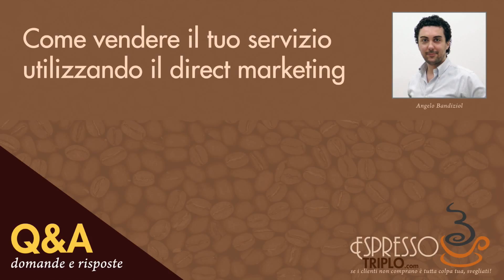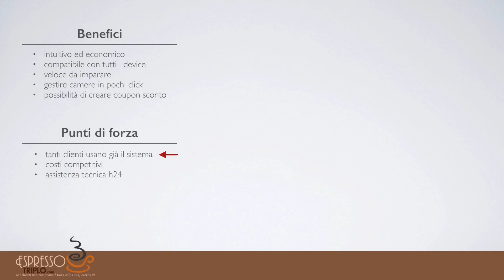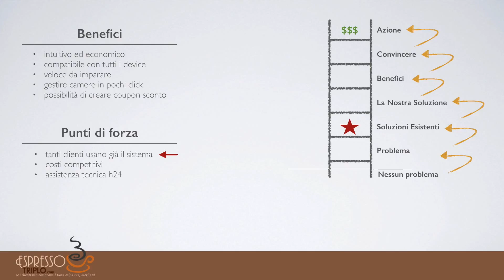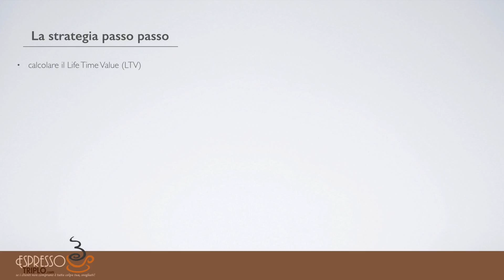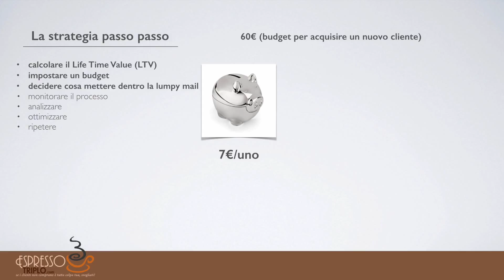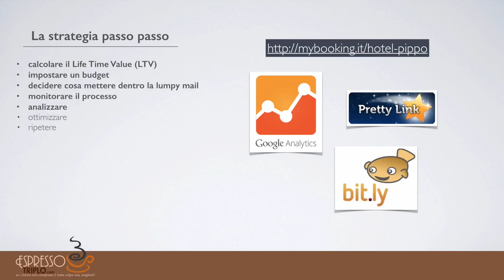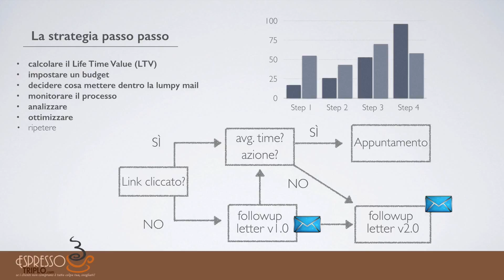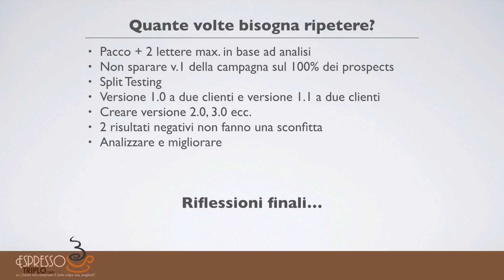Tecniche di Vendita Diretta (Strategia Completa) - Come usare il Marketing a Risposta Diretta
- Quando Internet risulta essere troppo costoso per creare una campagna di acquisizione vincente, le vecchie tecniche di vendita diretta possono tornare utili.

Nel video utilizzerò l'esempio della vendita di un software gestionale delle camere d'albergo per parlare di Marketing a Risposta Diretta e di come sfruttarlo per attirare nuovi clienti attraverso semplici strategie di vendita.

La tecnica di vendita usata nel video è spiegata passo per passo.

Sono Angelo Bandiziol, imprenditore e autore del blog di psicomarketing EspressoTriplo.com.
I miei consigli aiutano migliaia di imprenditori e liberi professionisti a migliorare da soli la propria attività.

NON SONO UNO YOUTUBER e NON FACCIO I SOLDI SPIEGANDOTI COME FARE I SOLDI!!! Non confondermi con gli imbroglioni del web in posa davanti alle Ferrari degli altri. Sono un imprenditore e faccio marketing a tempo pieno per le mie attività. Quello che vedi sui social media è solo la punta dell’iceberg delle mie competenze.

Offro corsi e guide facili da seguire, fatte di semplici passi per far crescere l’attività dei miei lettori.

IMPARA A CREARE UNA STRATEGIA PERSONALIZZATA PER IL TUO BUSINESS CON IL MIO AIUTO:

SVILUPPA UN SISTEMA COMPLETO DI MARKETING PER AUMENTARE I GUADAGNI DELLA TUA ATTIVITÀ:

Da non perdere!!! "Come usare intelligentemente lettere e buste nel marketing a risposta diretta"